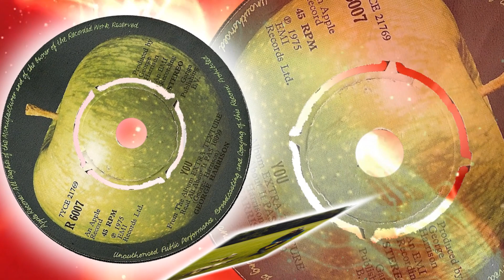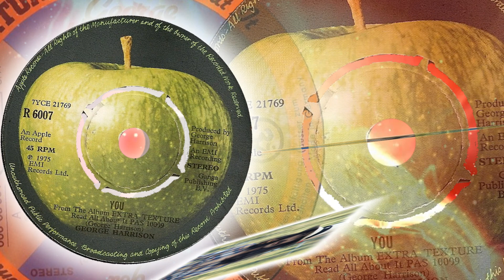George Harrison - You (1975)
1975 song that went to # 20 in the US and # 38 in the UK.